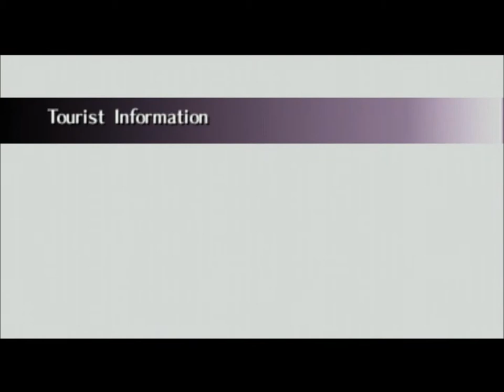Let's Play Majoras Mask Ep. 7: 1st Bottle/I'm on A Boat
in this episode we gert our first bottle and we get a free boat cruise